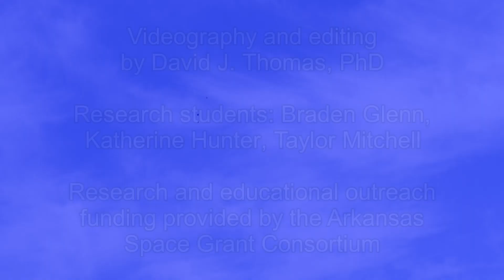20230121 Rocket Launch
My students and I launched rockets with the Mid-South Rocket Society at Shelby Farms Park in Memphis, TN. Rocket manufacturers included, but not limited to: Estes, Aerotech, LOC Precision, Madcow, Rocketarium; and some scratch-built models as well.